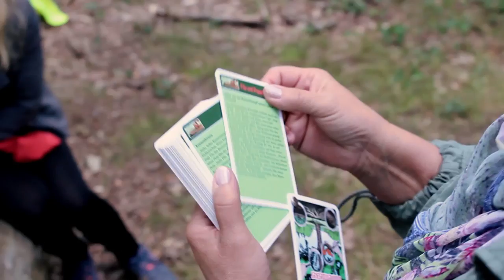Sparda-Bank Nürnberg sucht Baumentdecker!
Nordbayerische Kindertagesstätten aufgepasst: Die Sparda-Bank Nürnberg eG verschenkt erstmals in der Region in Kooperation mit der Naturschutzorganisation WWF Deutschland insgesamt 350 Baumentdecker-Sets.

Mithilfe der Materialien zur Umweltbildung sowie zahlreichen Anleitungen für Experimente und Aktivitäten können die Kinder spielerisch für das Thema Natur begeistert werden.

Wie kann man teilnehmen?
Schreiben Sie uns kurz, warum das Draußenlernen für Sie und Ihre Kinder wichtig ist. Voraussetzung für eine Teilnahme ist, dass die Einrichtung ihren Sitz in Nordbayern hat.

Bewerbungsschluss ist der 15. Februar 2017. Die Gewinner werden im Anschluss schriftlich informiert.